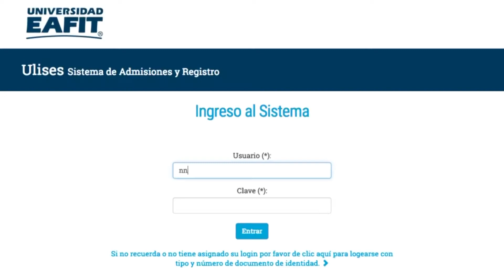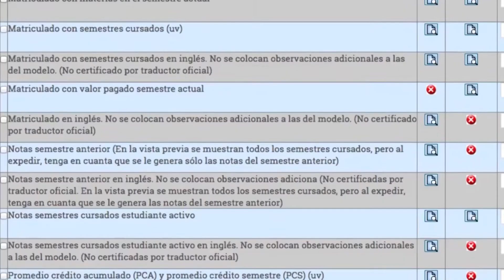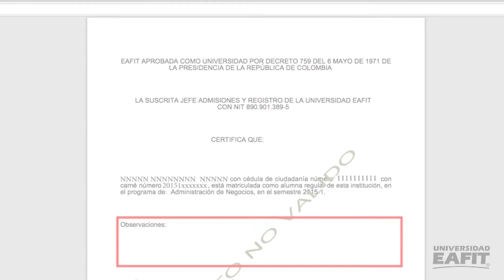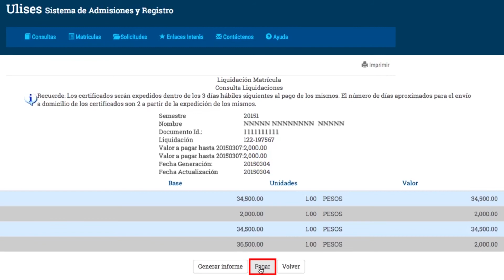Tutorial solicitud certificados